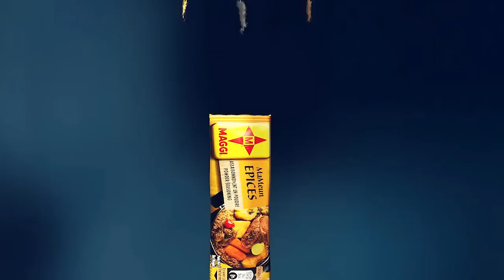NGUÉWEUL CENTRAL - Saison 2 - EPISODE 04 - 22 FEVRIER 2022